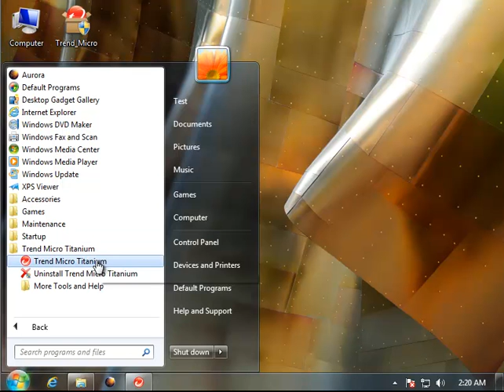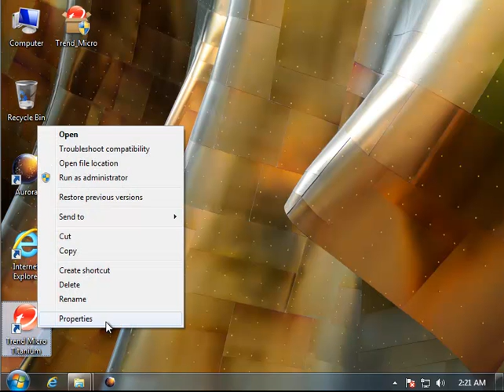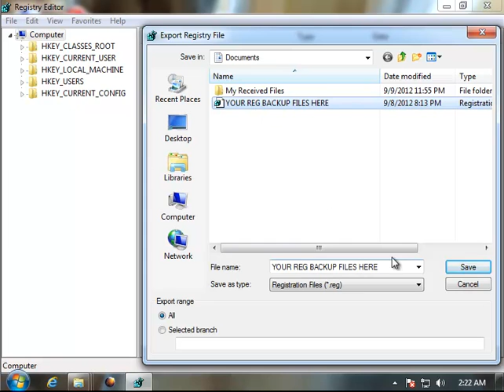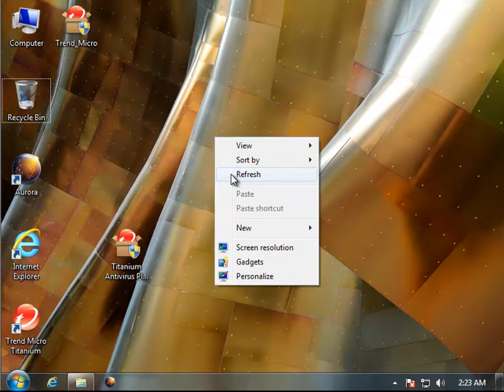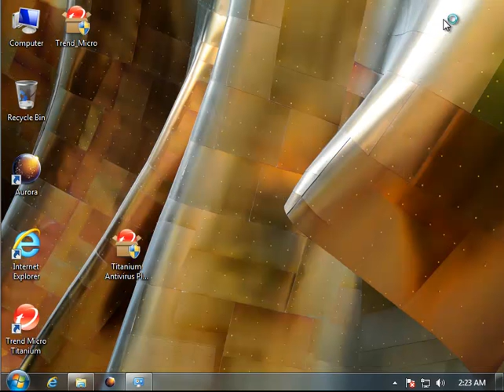How to Uninstall Trend Micro Titanium Antivirus Plus 2013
Mission: Uninstall Trend Micro Titanium Antivirus Plus 2013